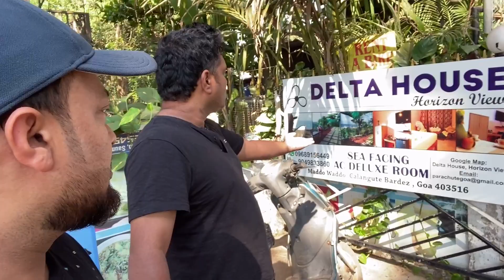Goa #Ashim Beach 🏝 Full Sea Wive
Ashvim Beach North Goa
Day 3 full sea area’s
Family beach’s
Fishing 🎣
Net fishing for local Anglo Indians
Presentation by
Walk with Ali
Instergram: www. Instergram.com

# kerala